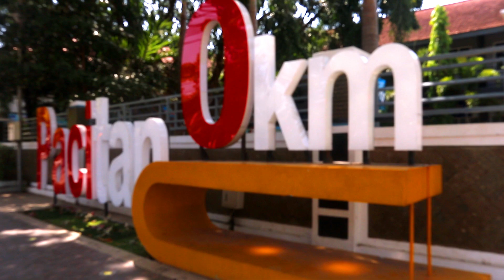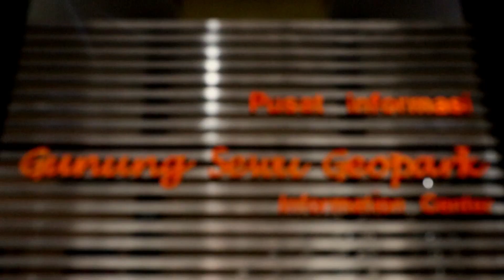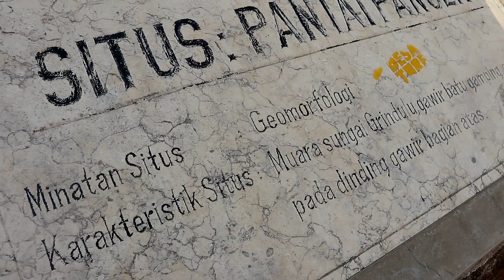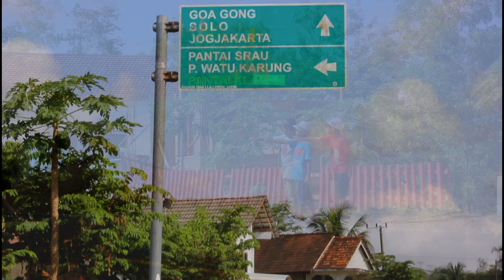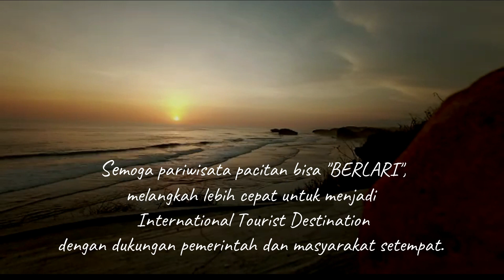Tracking Around PACITAN ( SEKOLAH ALAM - KRENOVA 2019 )